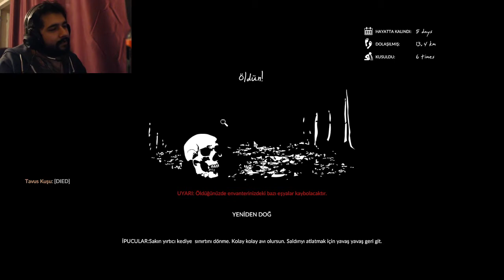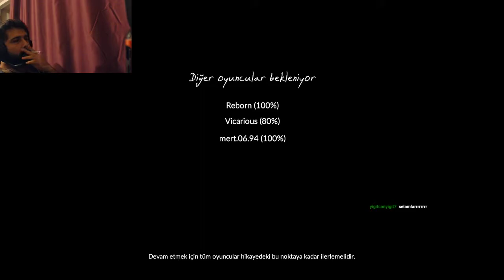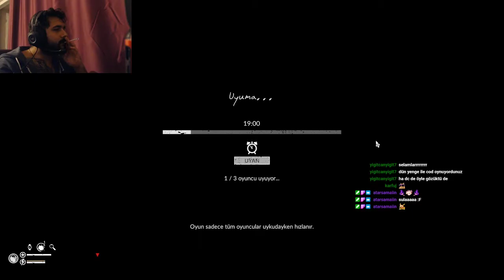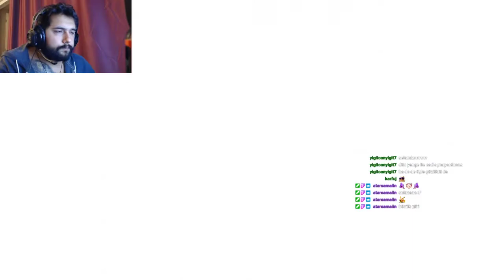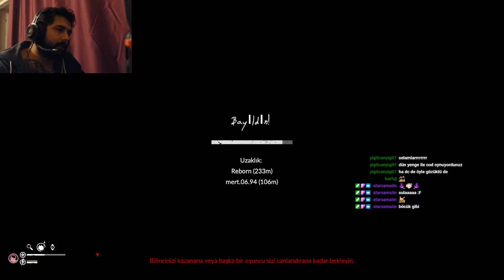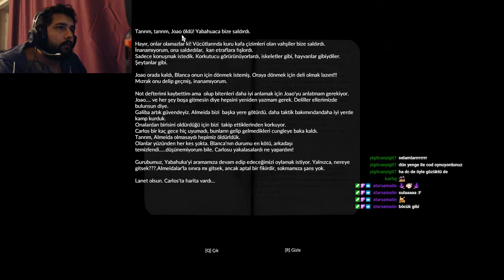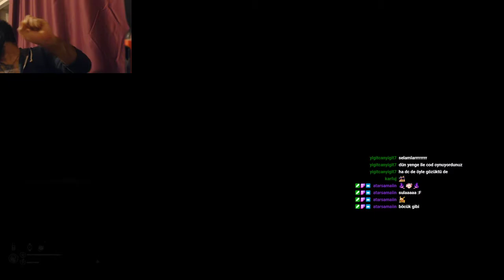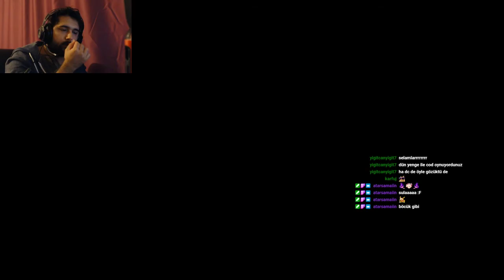Green Hell BÖLÜM 2 I AYİNLER I AMAZON KEŞFİ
Otları toplayıp birşeyler yapıyoruz ve bizim görümüzü arttırıyor. Biraz şizofren bir kafaya benziyor. Bunun nedeni ise bazen yanlış bitki yemekten felan zehirleniyorsunuz ve hayali kabileler görüyorsunuz. Bu hayali gördüğünü kabileler sizi öldürebiliyor. Haliyle bizim elemanın mental sağlığı diye birşey olmaması lazım. Neyse sonraki bölümde görüşmek üzere.

Sosyal Medyalarım;